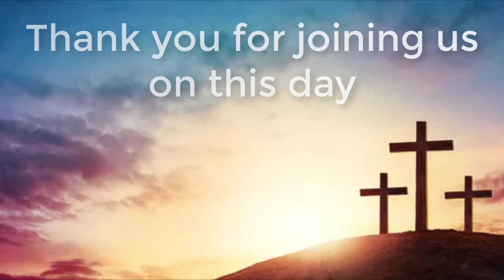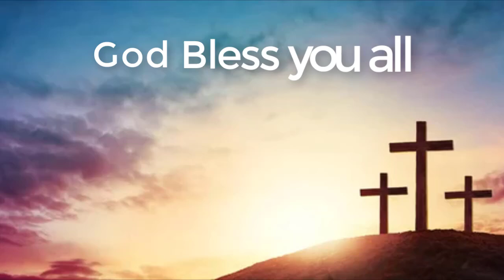How to Grow, Transform and Conform to the Image of Christ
Proverbs 3:5-6

Pastor Cervi from Harvest Baptist Church